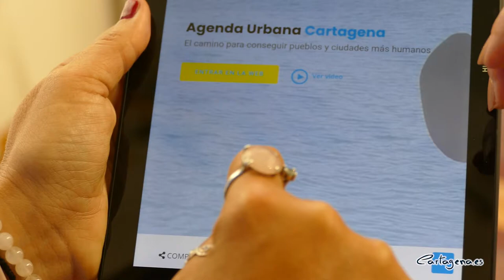El Ayuntamiento pone en marcha una nueva web de la Agenda Urbana de Cartagena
El Ayuntamiento de Cartagena, a través de la concejalía de Ciudad Sostenible, ha puesto en marcha una nueva web con toda la información sobre la implantación de la Agenda Urbana Española en Cartagena. El nuevo portal lo han presentado en el Palacio Consistorial la edil delegada de Ciudad Sostenible y Proyectos Europeos, Cristina Mora, junto a la concejala delegada Transparencia, Servicios Generales y Administración Electrónica, Alejandra Gutiérrez.

El portal web incluye una sección en la que se puede encontrar información general sobre los avances y compromisos del Ayuntamiento de Cartagena hacia esta Agenda, resumiéndolos en 10 objetivos estratégicos, los más ligados a la gobernanza local.

La edil Cristina Mora ha explicado que "la Agenda Urbana Española es una hoja de ruta para que construyamos entre todos la Cartagena del futuro". En este sentido, ha detallado que "entre esos objetivos destacan el de ordenar el territorio y hacer un uso racional del suelo, conservarlo y protegerlo; evitar la dispersión urbana y revitalizar la ciudad existente; prevenir y reducir los impactos del cambio climático y mejorar la resiliencia".

Asimismo, las ediles Mora y Gutiérrez han resaltado también la necesidad de hacer una gestión sostenible de los recursos y favorecer la economía circular; fomentar la proximidad y la movilidad sostenible; y promover la cohesión social y buscar la equidad. Otra de las metas persigue garantizar el acceso a la vivienda; liderar y fomentar la innovación social, y mejorar los instrumentos de intervención y gobernanza.

La participación, fundamental en el desarrollo de la agenda urbana en Cartagena, se desarrollará a través de diversas actuaciones como un cuestionario ciudadano que próximamente se colgará en la web, y con mesas participativas compuestas por ciudadanos, expertos y steakholders, es decir, el público de interés para una empresa que permite su completo funcionamiento.

Por su parte, la edil Alejandra Gutiérrez ha informado sobre los detalles técnicos de la nueva web, que incluye un pre diagnóstico de la situación en la que parte Cartagena en la alineación con los objetivos de la Agenda Urbana y el punto de partida en las acciones necesarias para mejorar Cartagena de aquí a 2030. Así, ha informado que "está diseñada para ser escalable y adaptarse a los avances de la Agenda Urbana de Cartagena, además, contiene una biblioteca con los documentos generados por la agenda". Y que en el diseño ha primado la visibilidad, la usabilidad y la accesibilidad; así como que se adaptable a todos tipo de dispositivos.

En resumen las ediles han resaltado que "es una web que se caracteriza por ser viva e irá creciendo y construyéndose con las propuestas, iniciativas y acciones de la ciudadanía que se vayan realizando, así como los encuentros participativos que se celebren sobre la Cartagena del futuro".